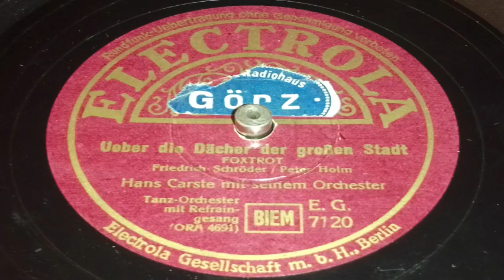Hans Carste - Über die Dächer der großen Stadt